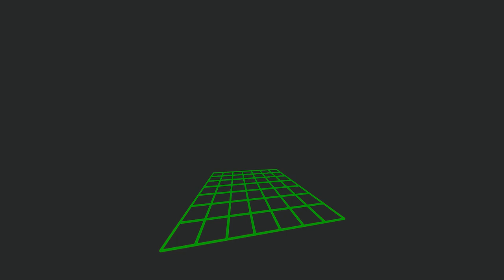rotating plane version 1 [free to use] [public domain] [loopable]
I hereby declare this self made animation to be part of the public domain. Feel free to use it in any way you want - I don't care if you mention my name or not. Verndari

Everyone knows how to download videos from YouTube, so don't ask me!

Copyright is a form of the (digital) means of production. As communists, we oppose the existence of any private ownership of the means of production. Hence we oppose Copyrights and any intellectual property as well.